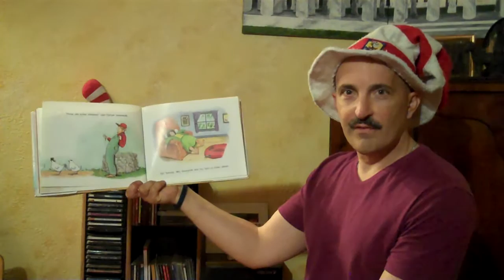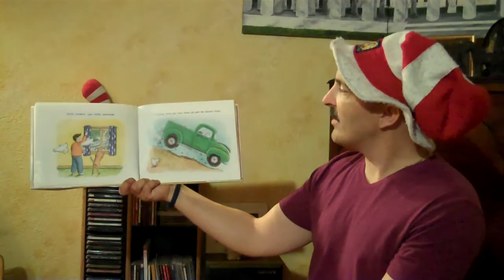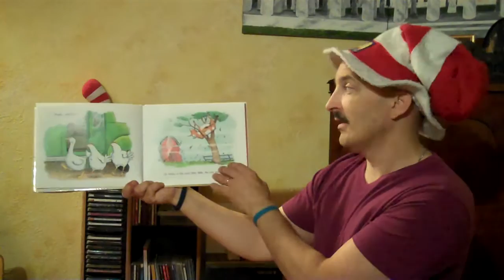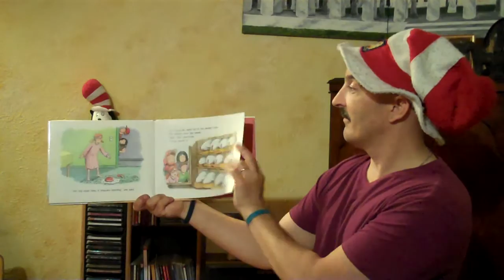Chickens to the rescue by John Himmelman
What is surprising about the end of the story?